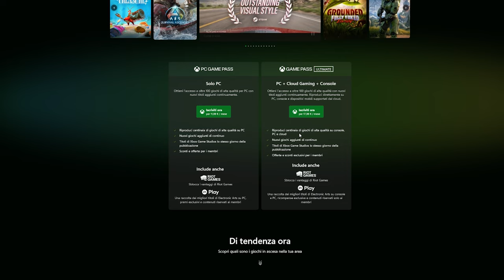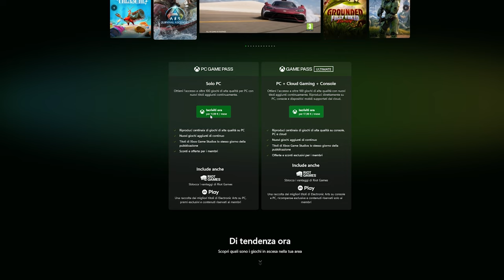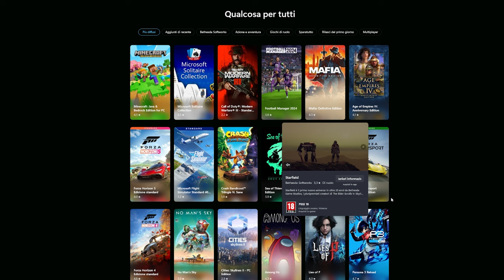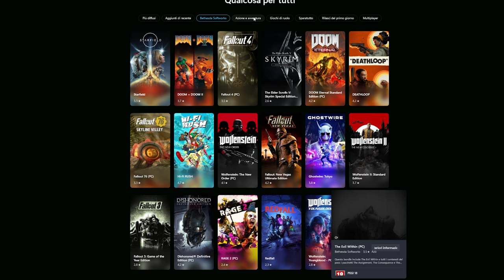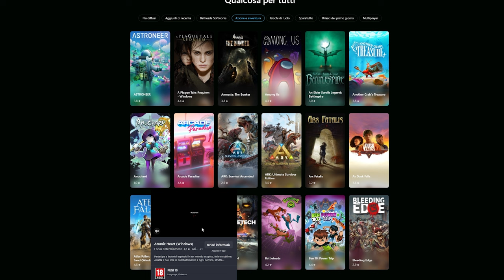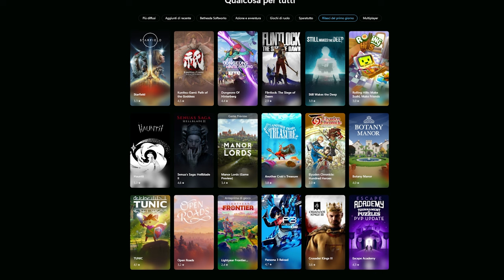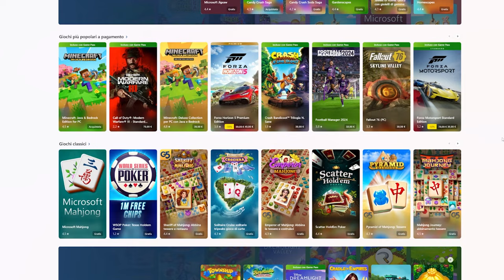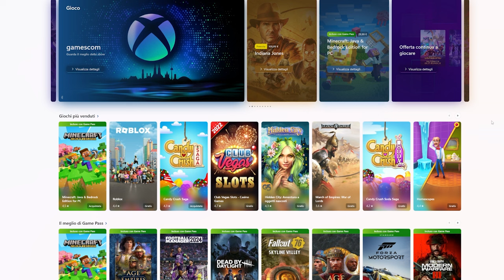CONVIENE FARE IL GAMEPASS OGGI? || VLOG ITA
Xbox gave me a free PC Game Pass subscription